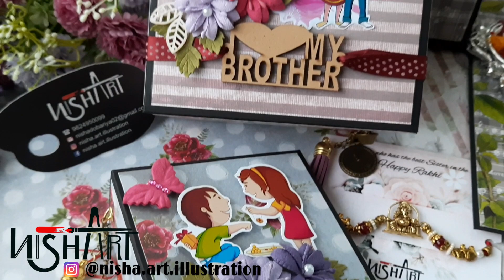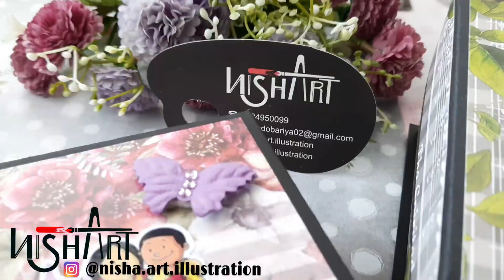Rakhi gifts for Brother | Explosion box for Rakshabandhan | Nisha Art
Nisha Art - Tutorial

Making Diwali gift, Friendship Day gift, Birthday gift, Anniversary gift, Marriage gift,  Valentine Day gift and any other memorable occasion.